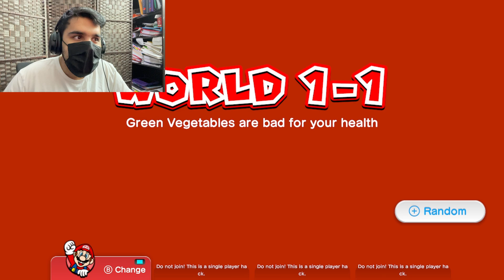TOO..MANY...TRAPS!! 😡 [Super Mario 3D World Mods]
In this video, we play Super Trolly 3d World! This mod was a HELL ZONE for me!! Hope u guys enjoy the video 😉
 Mods Used:
Super Trolly 3D World: